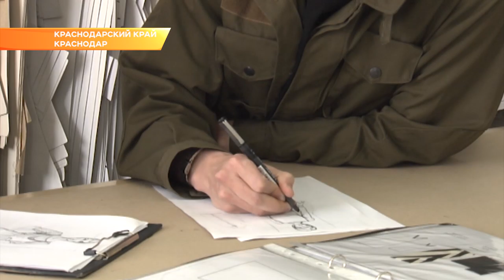О борьбе с подделками и фальсификатом говорили в краевой администрации. Новости Эфкате Сочи